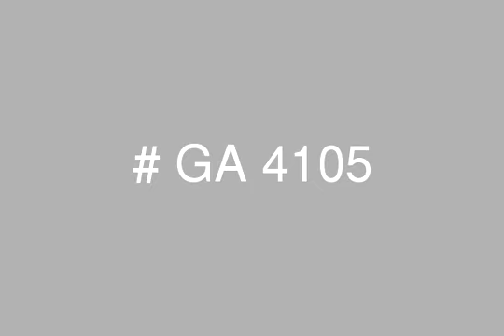Apartment for Sale in Mohandseen